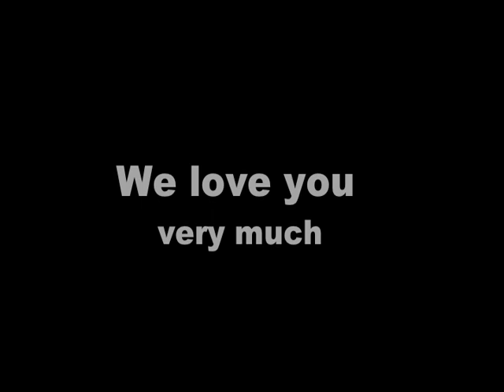baby flower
Baby Flower video.  This is a stop motion animation video i did for my band Box Turtle. hope you enjoy.